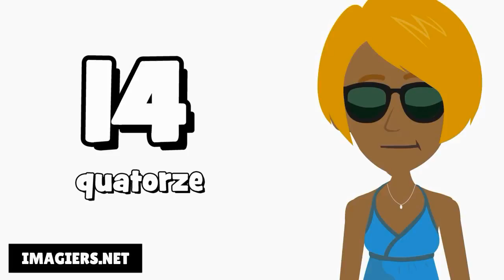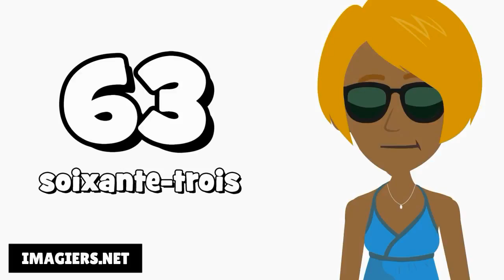Вивчаємо французську # Les nombres de 0 à 100 au féminin